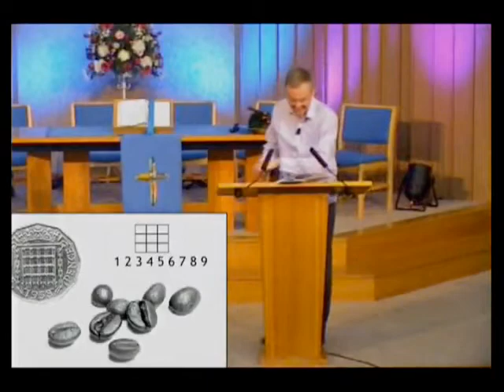27 January 2019. Jesus First:2